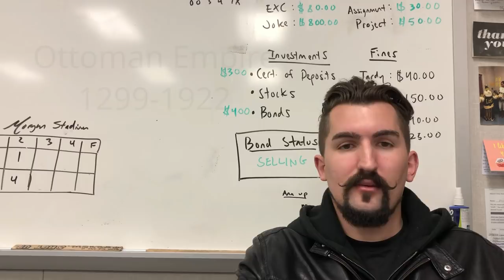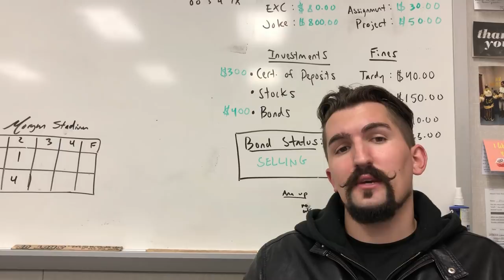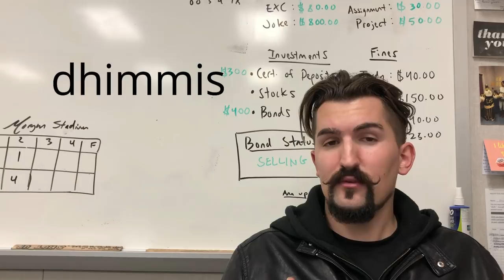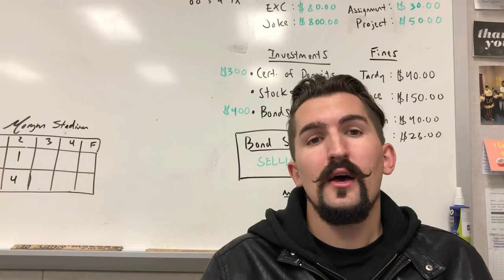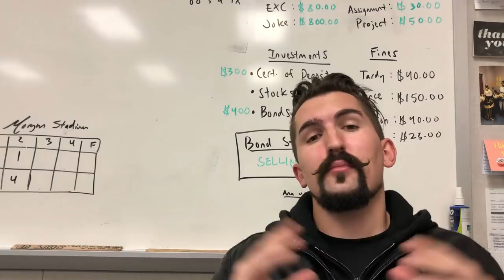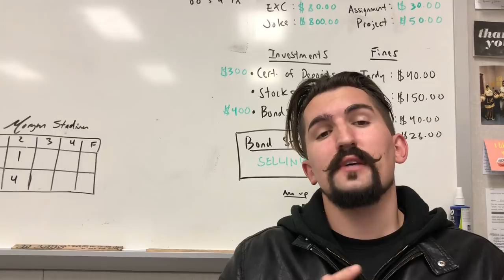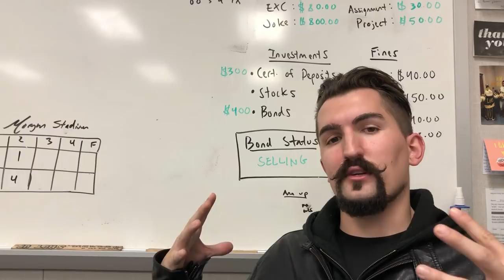AP World Simplified - Period 4 - Gunpowder Muslim Empires